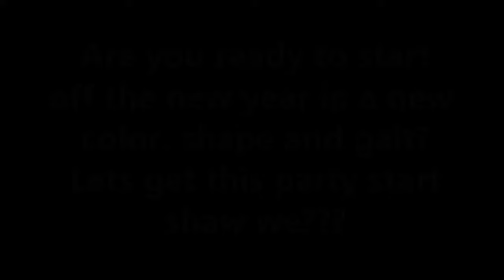Titan - SOLD!!!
Gorgeous fox trotter, family horse!!!